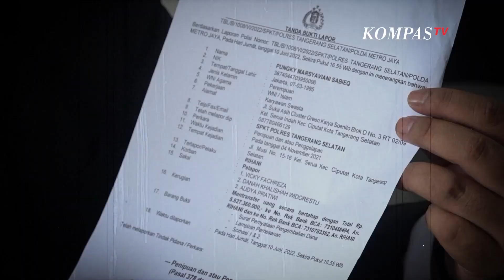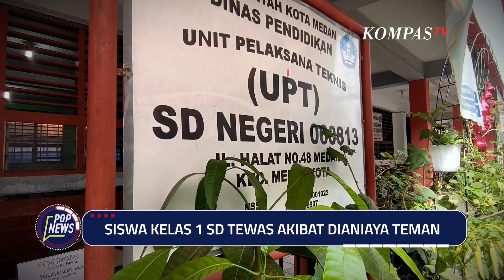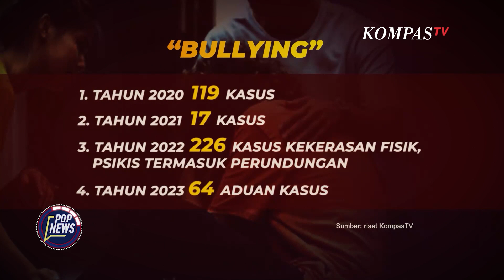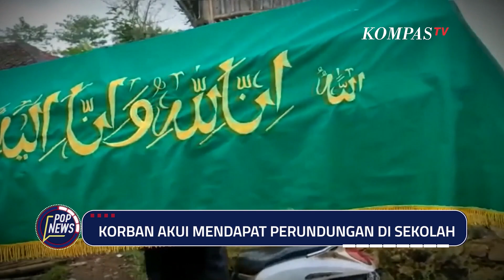[FULL] Sadis! Terbakar Cemburu, Suami Bakar Istri dan Anak | POP NEWS